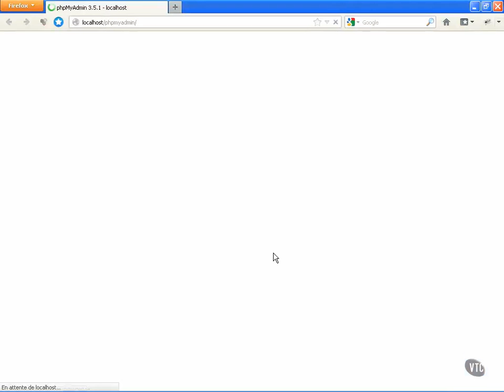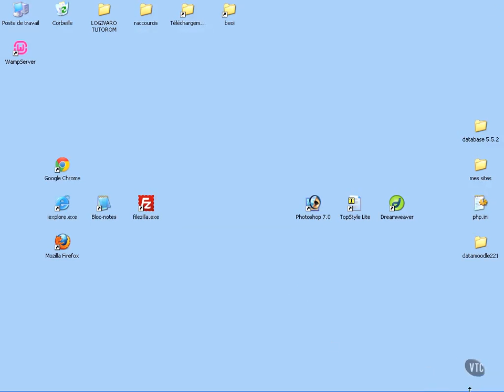WordPress Créer une base de données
Étape 2 : Créer une base données vierge de contenu avec un outil qui facilite cette tâche.